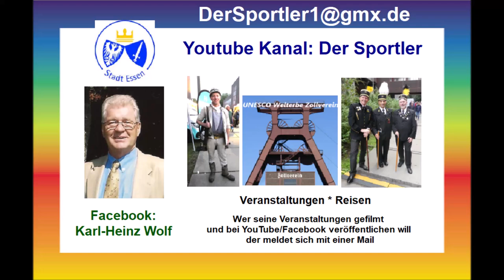Essen * 41. Borbecker Marktfest 31.08.2024 * The Fellows * Teil 1 Die "Jugend" tanzt